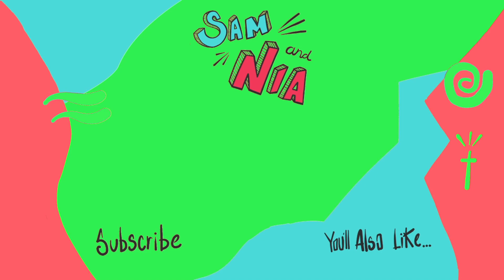Oreo was Bit by a Copperhead Snake and Can't Walk! | Sam & Nia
We took Oreo to the new house for the first time and she was attacked by a venomous Copperhead snake. It was terrifying a experience for the whole family.

It's back to school time and things are changing around the house. Homework, hurt feelings, and report cards! This is our family; the farts, the fun and the fails. By way of introduction, we are Sam and Nia from Dallas, Texas are. Meet Symphony (8), Abram (6), and Juliet (3) our cute, hard-headed kids. Grow along with us as we take marriage and parenting head on and strive to be more Godly on a daily basis.

Yesterday's Vlog ►